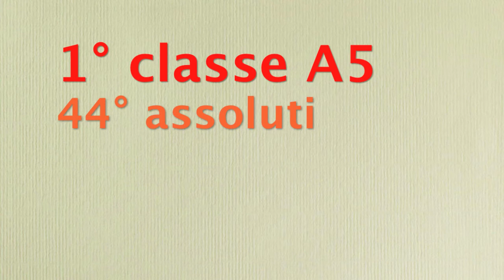29° Rally Torino 2014 - PS9 MONASTERO, IL SOGNO - Arena-Bernardi Peugeot 106 Kit - Cameracar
Cameracar del 29° Rally città di Torino dell'equipaggio Damiano Arena - Alessio Bernardi su Peugeot 106 kit by Julli racing

PS9 MONASTERO - 1° classe A5